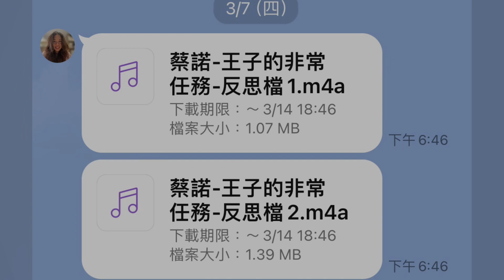王子的非常任務_橋樑書班_Noo_20240302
這堂課，出乎我意料⋯
原先，本以為大家對這讀本，觸動不深，畢竟文中的長輩，要它前去海外的目標，不為個人，而為全體的家族著想「優生學」

但孩子們，讓我驚艷的，會是
1. 「永於接受」：突如其來的任務指派」哪怕年幼的自己，照顧好自己，還處在困難階段⋯但大夥就是一股傻勁，回我「想去它地，走走看看」壯遊！

2. 感受力上升：感同身受主角兔子的心境，去與留的動念，一旦決定，沒有埋怨與懊悔，直往目標前去；過程，知道自己在外要多留心，注意身旁人事物

3. 清楚前去的目標：孩子們討論下來，能把阿公的指派任務，跟自己能力，所追求的生活，做結合！沒有免強，懂得為自己發聲！踏上自己的人生路

4. 不受安逸所羈絆：哪怕第二主人，對它百般呵護，他仍心心念念自己渴望的另一半，願意拋下舒適圈，遠去陌生的鄉下，重新組建自己的小兔子家庭🏠 很棒